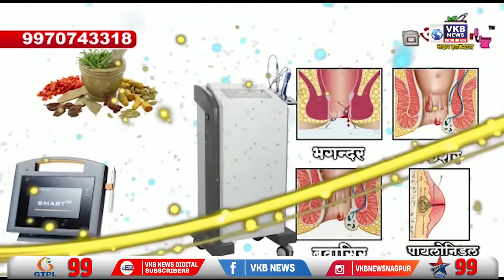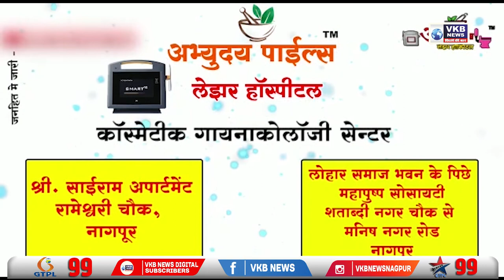संजय बियाणी यांच्या हत्येचा निषेध